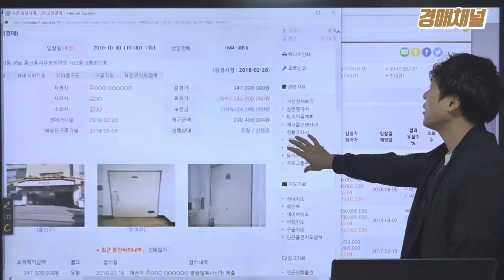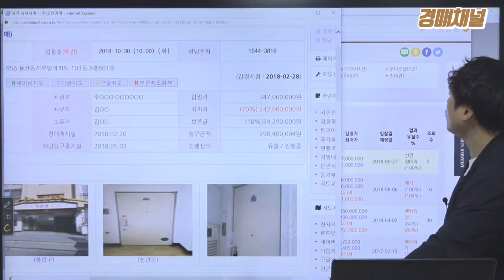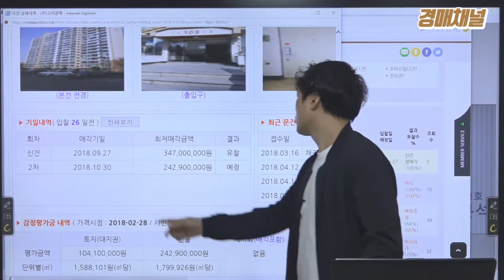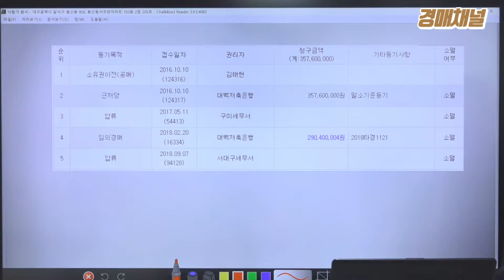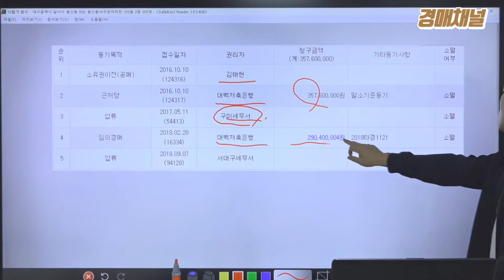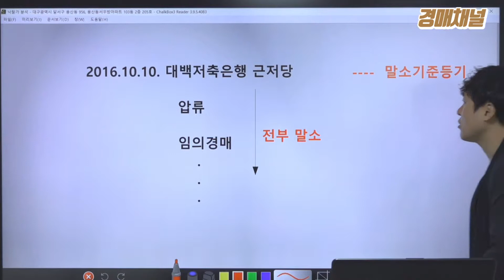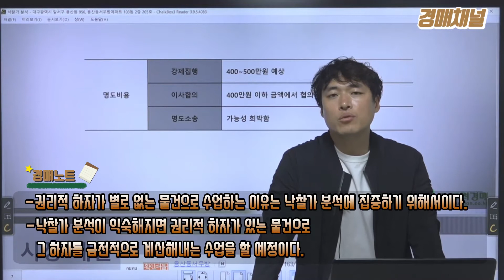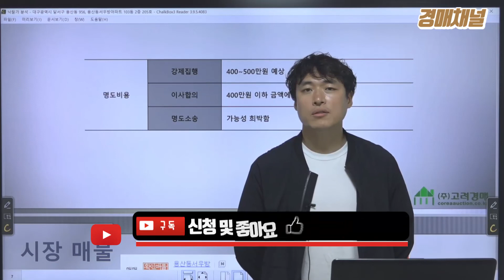대구광역시 달서구 용산동 용산서우방아파트1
[경매물건] 2018 타경 1121 대구광역시 달서구 용산동 용산서우방아파트 1편 경매 입니다.